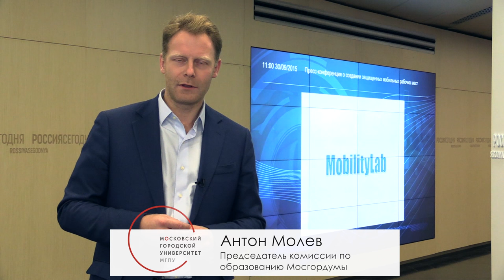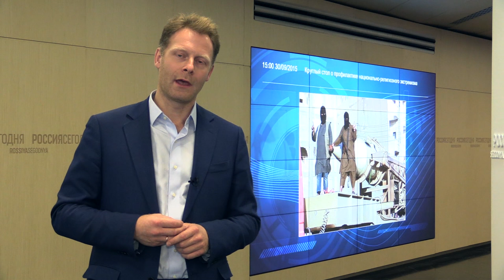Поздравления с Днем учителя!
Ректор, президент, а также известные выпускники МГПУ поздравляют всех учителей с их профессиональным праздником.